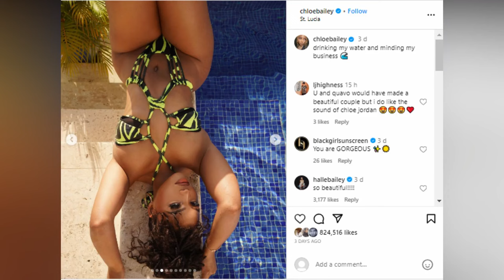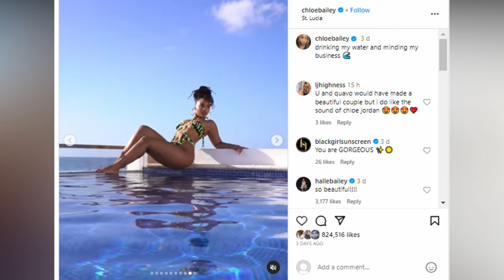Chlöe Bailey Breaks the Internet with Cheeky New Bikini Photos on Vacation